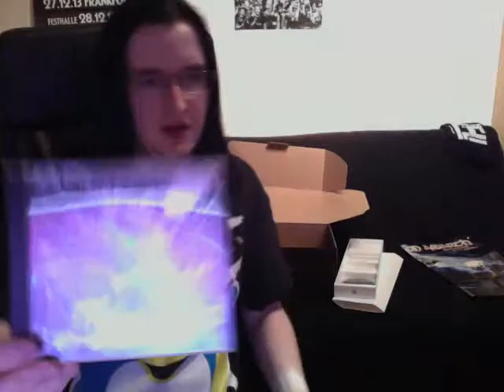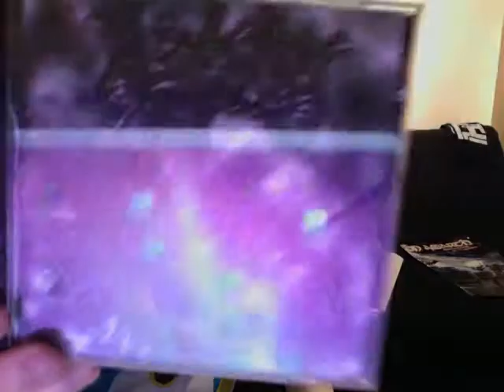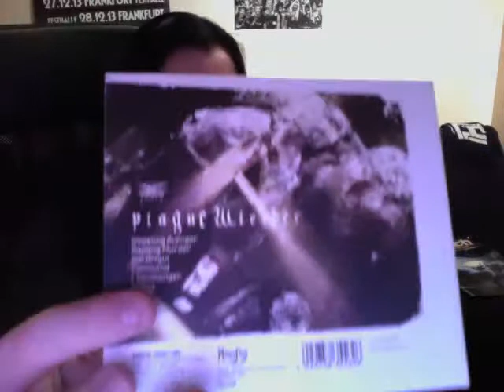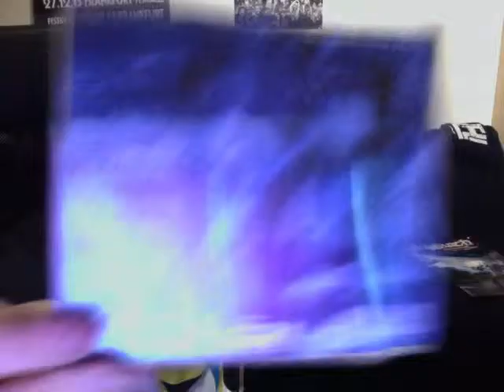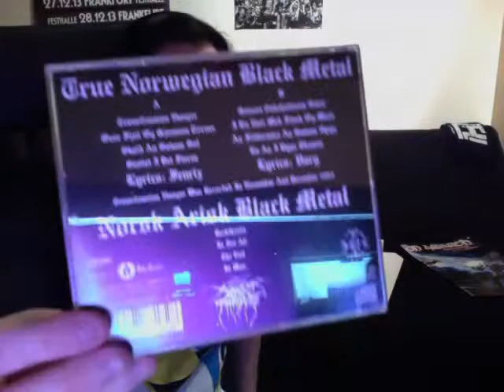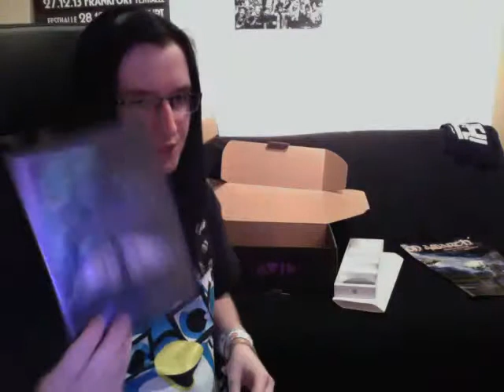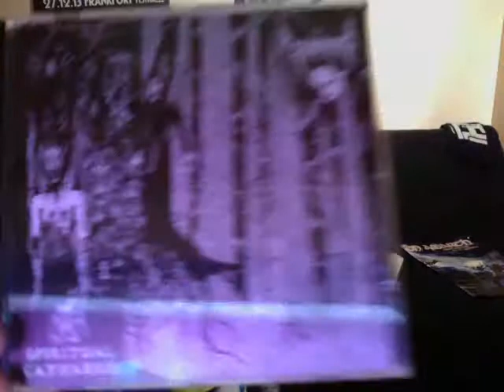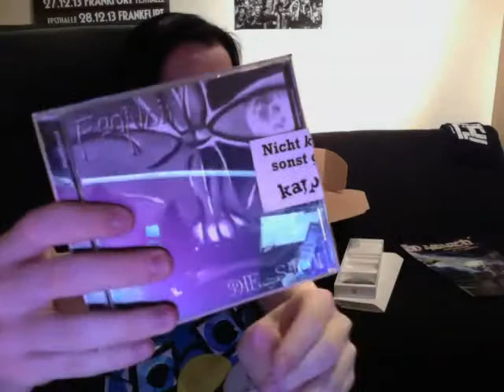SCHWARZER KRACH! - Musik Sammlungsupdate #16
Simon ist BESCHDE